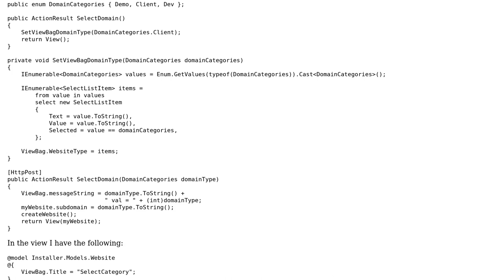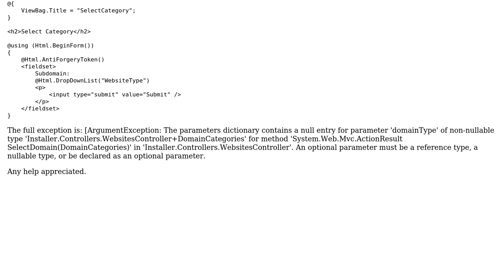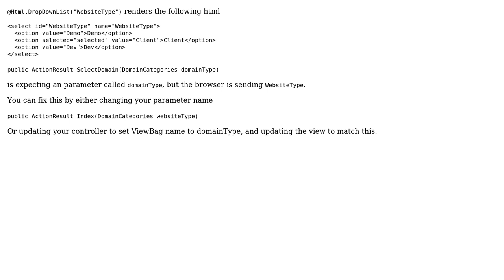dictionary contains a null entry for parameter 'domainType' of non-nullable type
With thanks & praise to God, and with thanks to the many people who have made this project possible! You are responsible for your own actions.